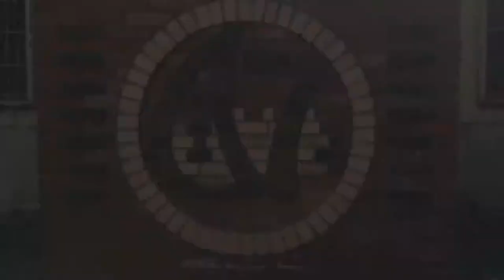1-107-05-佳作-001_土木建築群_高雄市立高雄高級工業職業學校_藝術砌磚與材料試驗